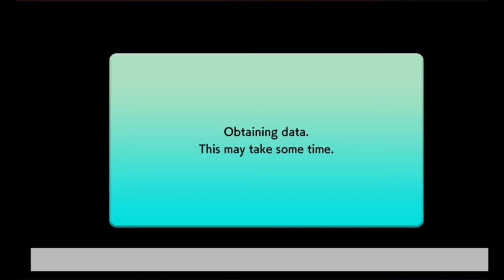Viv Streams Tetris 99 Micro Session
Date Streamed: April 27th 2020